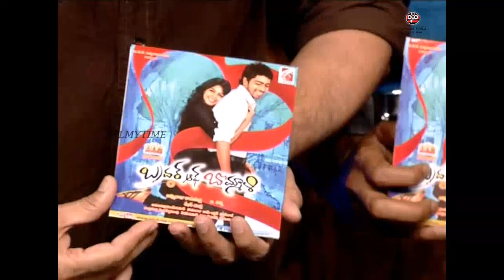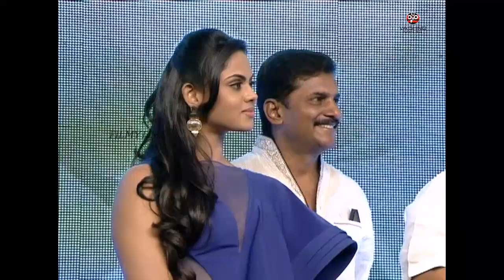Brother of Bommali Audio Lanuch